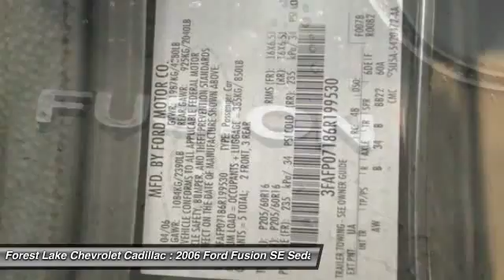2006 Ford Fusion SE Forest Lake MN P8112A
2006 Ford Fusion SE

Certified by Carfax - No Accidents! And Non-Smoking. Fusion SE, FWD, 16 Machined Aluminum Wheels, and Front Bucket Seats. brbrWho could say no to a truly wonderful car like this charming 2006 Ford Fusion? When H2O starts showing up in the weather forecast, the FWD power delivery will help keep you in control of things. It is nicely equipped with features such as 16 Machined Aluminum Wheels, Certified by Carfax - No Accidents!, Front Bucket Seats, Fusion SE, FWD, and Non-Smoking. J.D. Power and Associates gave the 2006 Fusion 4 out of 5 Power Circles for Overall Initial Quality. New Car Test Drive said it ...combines the best features of a great European economy car with those of a sporty Japanese sedan... brbrWhen you buy from Forest Lake Auto Group you have the comfort of knowing that every one of our front line ready vehicles go through our extensive inspection process by one of our certified technicians and if they do not pass we will not offer them for sale as a front line car.  Why Buys!! Each one of our front line ready vehicles sold come with the following.Two keys with every vehicle Full tank of gasFull inspection done on every vehicleTwo day 200 mile return policy- ?love it or leave it?Guaranteed alternate transportation or loaner for all service customersWE MAKE BUYING EASY!!!  Great Selection, Upfront Pricing, Free Trade Appraisals, Plus we will give you estimates on Financing and warranties, and we do it all with your time in mind!  When you stop in make sure you let our salespeople know that you have seen the vehicle online so you can get the online pricing.